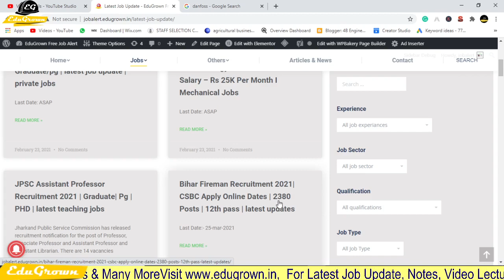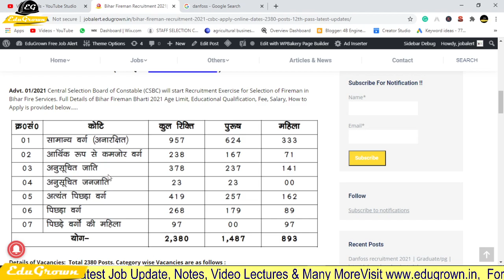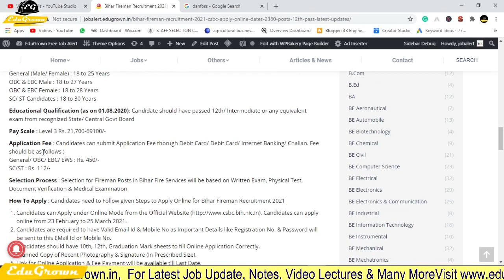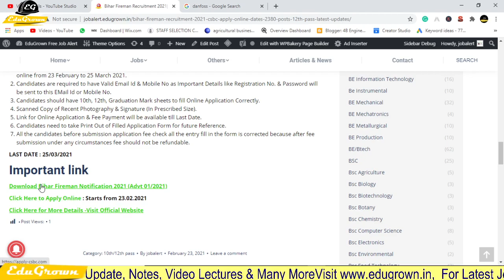Bihar Fireman Recruitment 2021| CSBC Apply Online Dates | 2380 Posts | 12th pass | latest updates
1. I hove you enjoy it... for the latest update please visit on my website link given below.
2. For any enquiry or help, you can send a message on my telegram group or on Instagram page